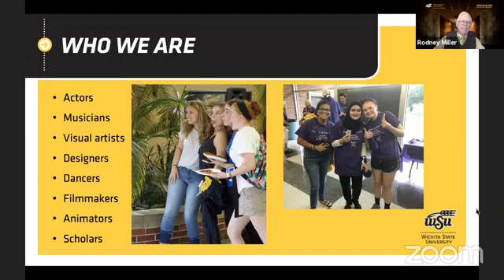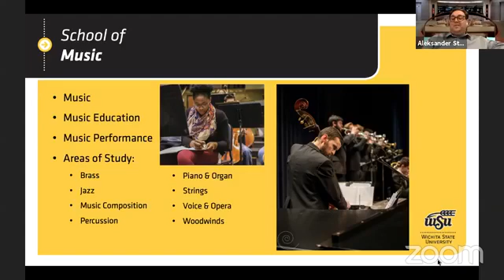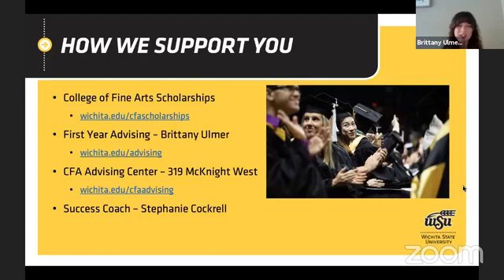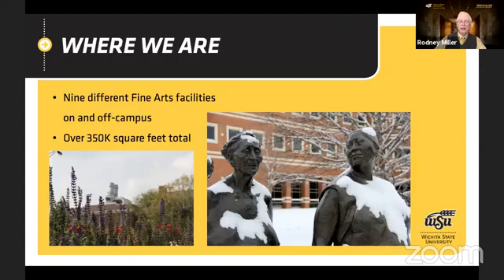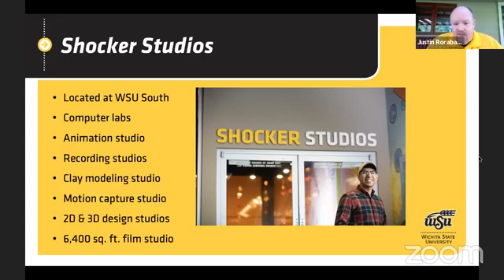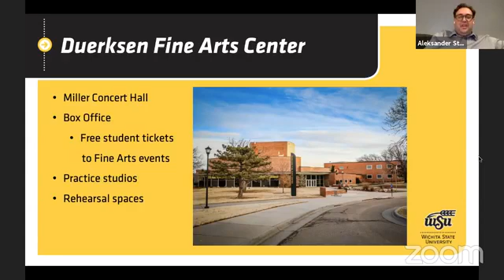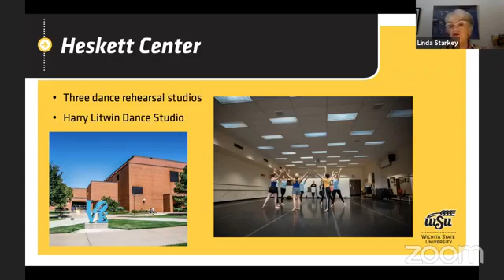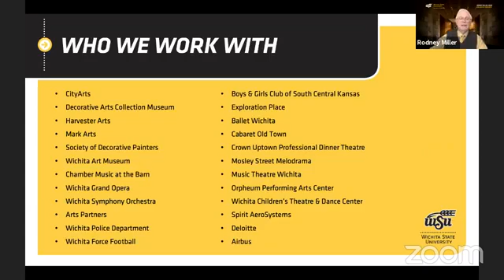Virtual Info Session - College Overview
A Virtual Information Session about the College of Fine Arts at Wichita State University, featuring Dean Rodney Miller and the School Directors.